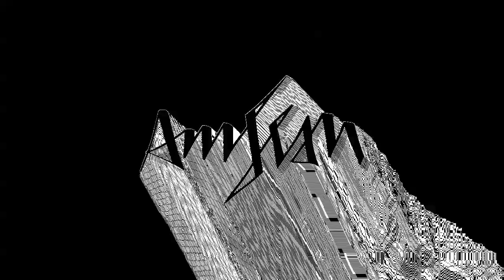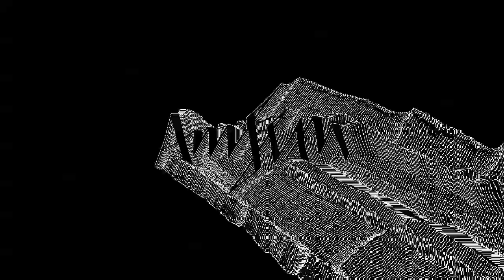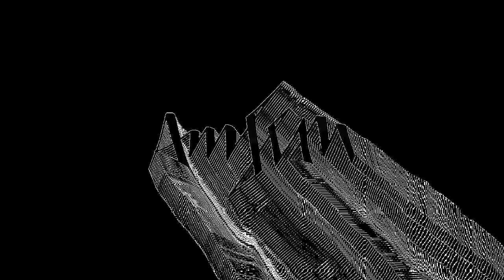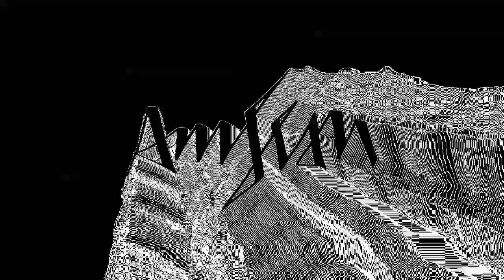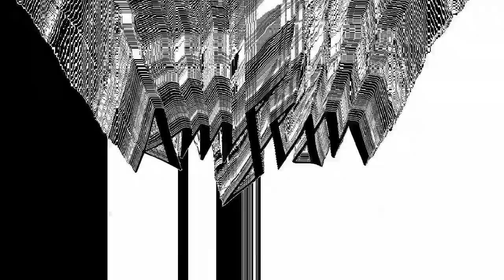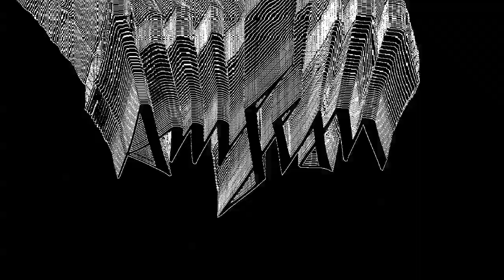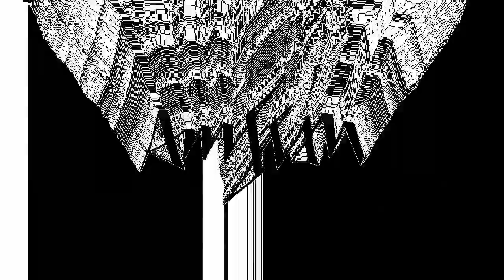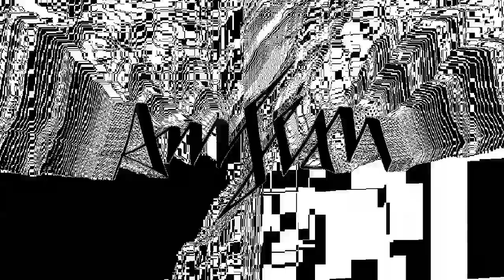AMSCON LIVE @ TRIBUTE TO THE RKC 1992017 [AUTECHRE COVER]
Tribute to Autechre by Amscon
Recorded live at the RKC in Vevey 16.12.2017

Cover 2 soundtracks

Original tracks:

1- Autechre remixes of Gescom's Key Nell release (SKA007) on Skam Records 1996

2- Untitled